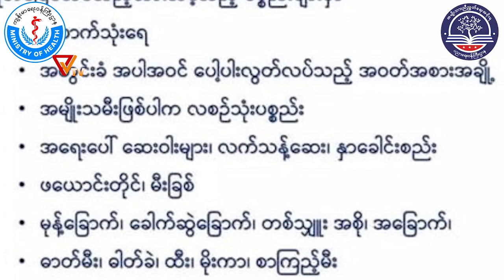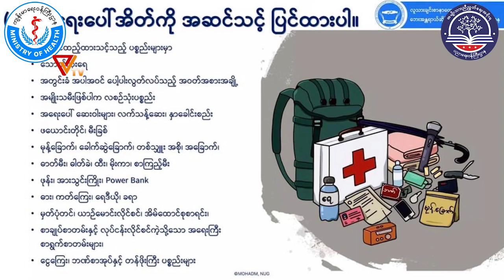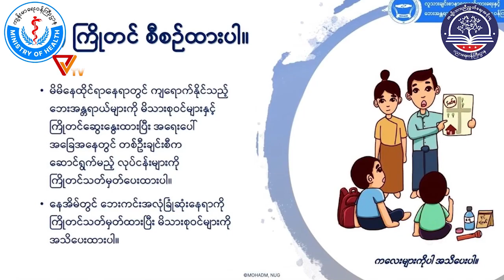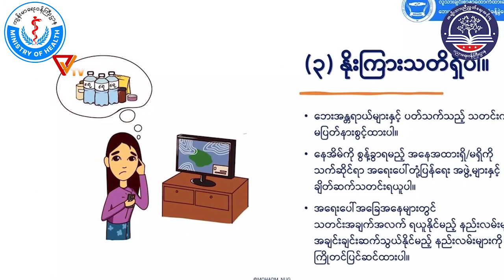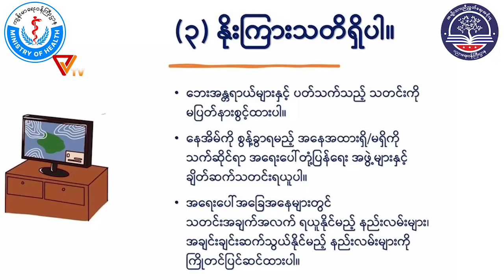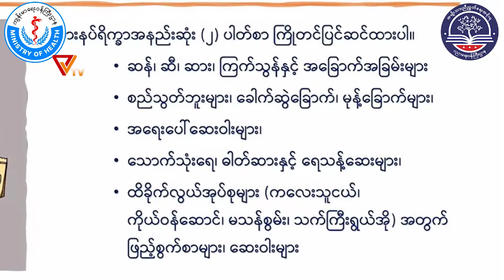Dr Khin Maung Lwin(Knowledge)